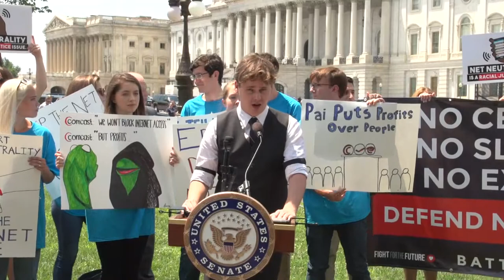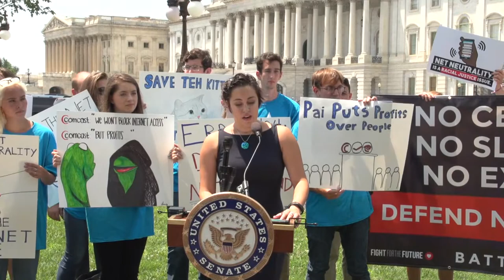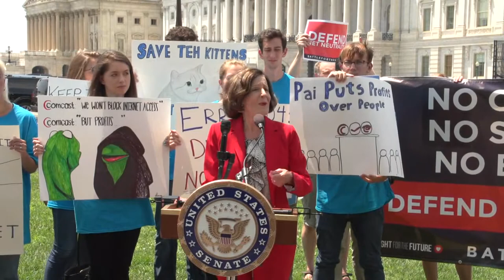Members of Congress Join w/ Businesses, Advocates, Grassroots Supporters to Defend Net Neutrality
On Wednesday, July 12 is the National Day of Action on Net Neutrality, and Senator Edward J. Markey (D-Mass.) will lead a bicameral group of members of Congress in a press conference with advocates, online companies and grassroots supporters all raising their voices in support of strong net neutrality rules. The Trump administration has started the process of rolling back the Federal Communication Commission’s (FCC) Open Internet Order, which prohibits internet service providers from slowing down or blocking online traffic or setting up internet fast and slow lanes. The FCC is currently accepting public community until August 16 on the proposal to end these critical net neutrality rules. Millions of comments have already been received.

WHO:
--Senator Markey
--Senator Ron Wyden (D-Ore.)
--Senator Al Franken (D-Minn.)
--Senator Richard Blumenthal (D-Conn.)
--Rep. Frank Pallone (NJ-06)
--Rep. Anna Eshoo (CA-18)
--Rep. Mike Doyle (PA-14)
--Rep. Doris Matsui (CA-06)
--Rep. Peter Welch (VT-01)
--Rep. Jared Polis (CO-02)
--Mozilla
--Free Press
--Public Knowledge
--Demand Progress
--Fight for the Future
--American Civil Liberties Union (ACLU)
--Common Cause
--Open Technology Institute
--National Hispanic Media Coalition
--Internet Association